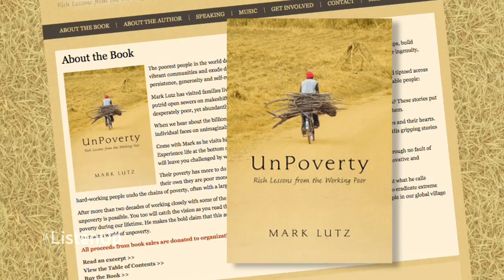Poverty | Paula Curtis | Opportunity International | 438 | 3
| Lorna chats with the CEO of Opportunity International about her own story and why micro finance and the mission of Opportunity Int'l is so dear to her heart.